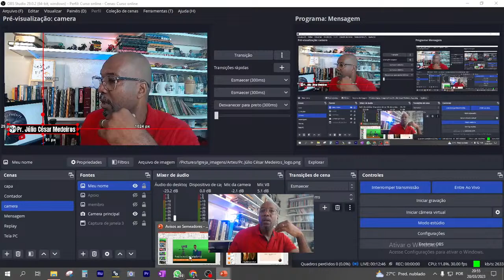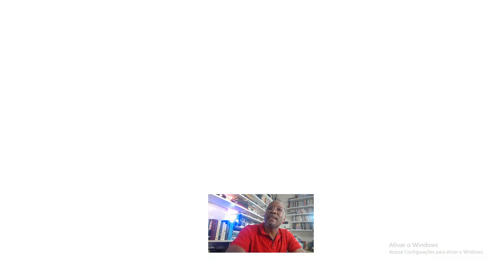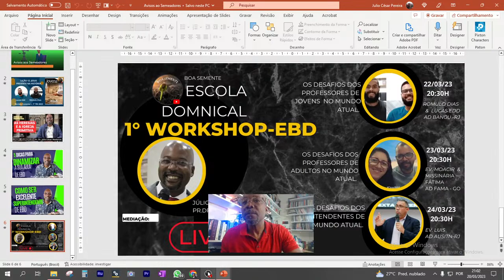Avisos dos eventos do Boa Semente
A LIÇÃO 13. O SERVO ORDENA A PREGAÇÃO DO EVANGELHO editora belel dominical 1° tri 2023 é uma pre-aula da EBD.COM baseada nas revistas da Editora Betel Dominical.
Revista de EBD Betel Dominical (adultos) 1º Trimestre de 2023: EVANGELHO DE MARCOS
O Servo e a Missão no serviço da Obra de Deus Bem vindo ao canal Boa Semente 🌳
Boa Semente: Levando vida aos corações